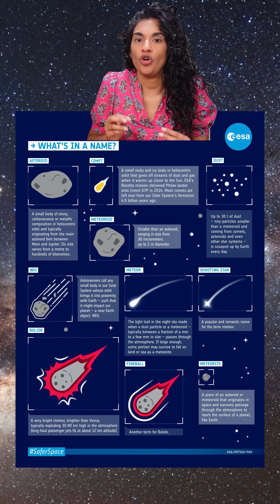The Gaia space telescope was damaged!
Gaia is an ESA spacecraft that is creating the largest ever map of the Milky Way -- and it's had a BAD couple of months. It was hit by both a micrometeoroid and possibly damaged by that solar storm we had in May that produced amazing aurora.